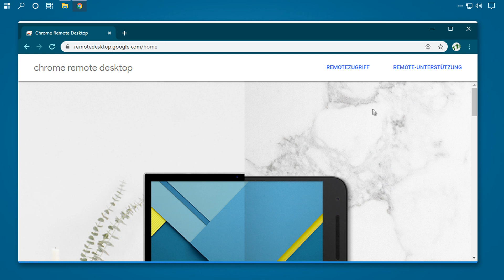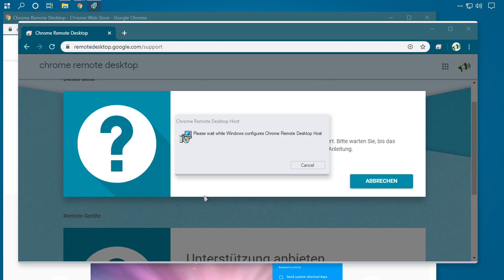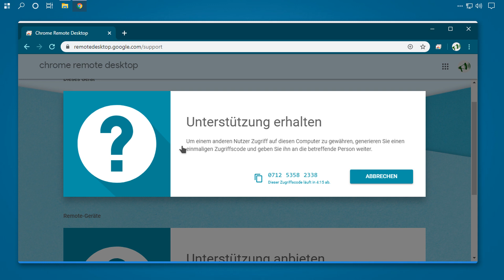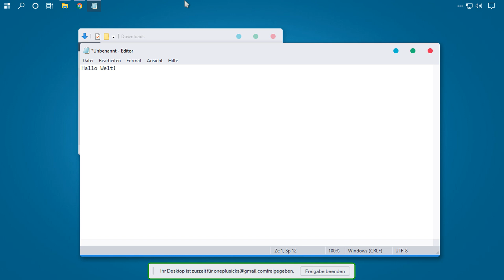Google Remote Desktop